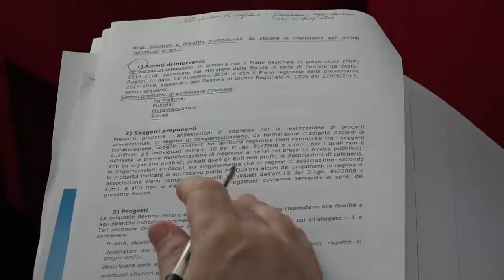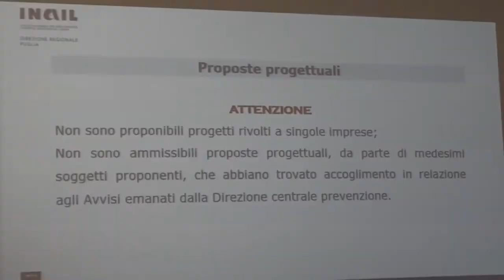trmh24 - Inail, in Puglia incidenti sul lavoro in calo - (08-09-2017)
Dato in controtendenza rispetto al nazionale.
Un dato rassicurante, almeno per quanto riguarda l'andamento statistico. Nel secondo trimestre 2017 calano in Puglia morti e feriti sul lavoro, secondo il bollettino periodico dell'Inail.

Fonte: trmh24